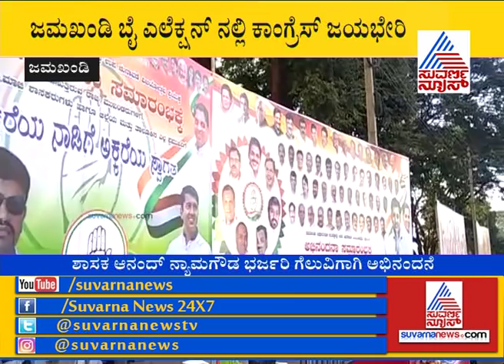Thanking Ceremony To Voters And Activists | Jamakhandi